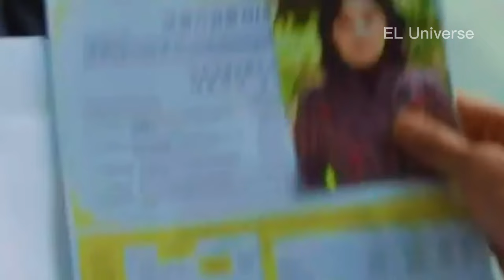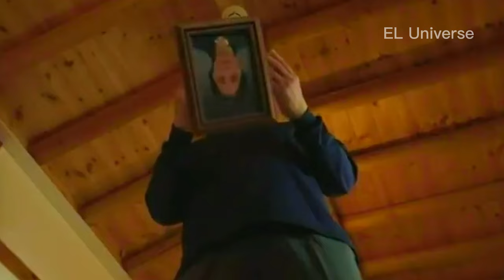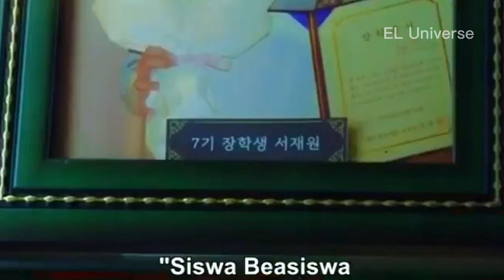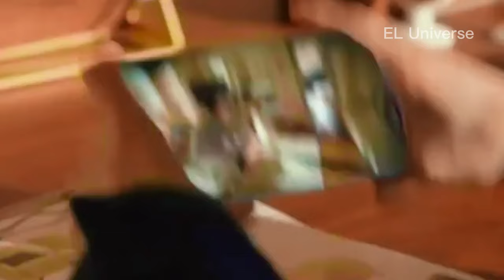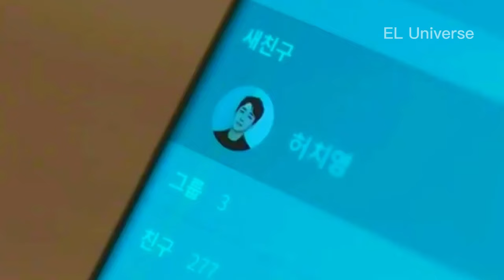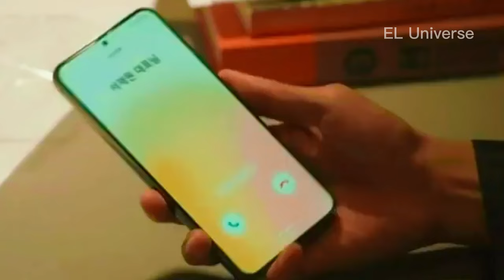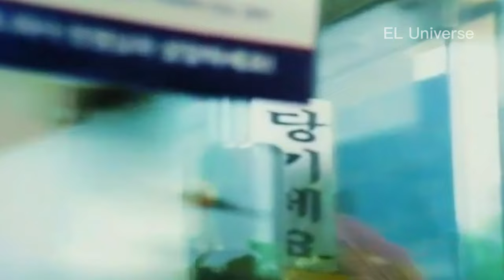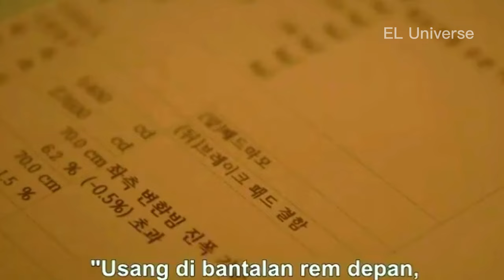APAKAH SELAMA INI SAYA MENIKAHI ORANG YANG SALAH - ALUR CERITA KDRAMA MY HAPPY ENDING EPS 3 - 4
My Happi Ending Eps 3-4

- PC Asus Core i3 Ram 12GB
- Mic Dynamic Behringer SL75C
Who Created
- Idea by me
That Apps that i use
- Audacity
- Capcut
- Picarts